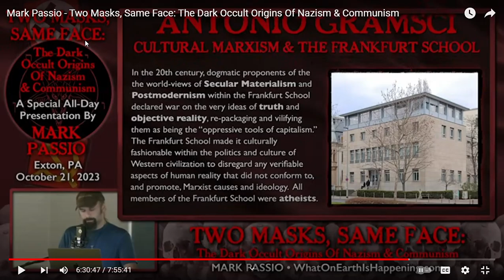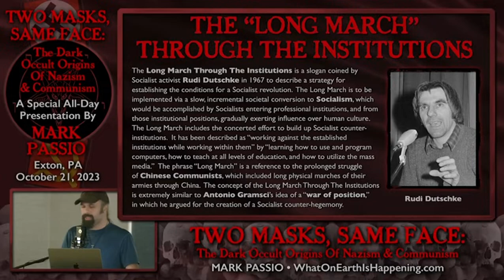Two Masks, Same Face presentation Part 78 of 95 - The Long March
The uploader of this video and owner of this channel is not the creator of this presentation, nor necessarily has been given permission by the creater/owner of the presentation to record and upload it. The recording and uploading of this video content is not being used for monetary purposes nor for financial gain. This clip is recorded and uploaded for educational, research, and reporting purposes only. Enjoy.

THE BILL OF RIGHTS - AMENDMENT #1
Congress shall make no law respecting an establishment of religion, or prohibiting the free exercise thereof; or abridging the freedom of speech, or of the press; or the right of the people to peacebly assemble, and to petition the government for a redress of grievances.

A RIGHT = an action that does not cause harm to other sentient beings. Discussing these topics does not cause harm to other sentient beings.

YOURS TRULY
The owner of this channel does not know Mr. Passio, nor does Mr. Passio even know that I exist.
I have been a student of Mr. Passio's for about 9 years at the time of this upload attempt. I discovered Mr. Passio's work through my own curiousity about the topic of Natural Law, and through that curiousity I came across his Natural Law Seminar delivered in 2013.

I have done an entire blog series study on Mr. Passio's "Natural Law Seminar", this is the URL for that blog series

I have also done a blog series sharing my notes from Mr. Passio's "What on Earth is Happening" podcast series, the URL to that collection of blogs

In addition to being a student of Mr. Passio's work, I'd like to think I am a pretty good student when it comes to the topics discussed in this "Two Masks" presentation.

PURPOSE
The purpose for recording and uploading this video is (1) an experiment to see if Youtube will allow this and (2) to give me the ability to show my work for a blog series I have planned on this "Two Masks" presentation, where I broke the presentation down into segments.

I hope, if all things go well, breaking down the presentation into segments will serve as an aide for those who do not have 8 hours to listen to the presentation all at once.

WARNING
Some of this material may offend people, but like Mr. Passio always says, "get as offended as you'd like", feelings don't change whether the information is the Truth or not.

This is the seventy-eighth of many segments I wish to upload.